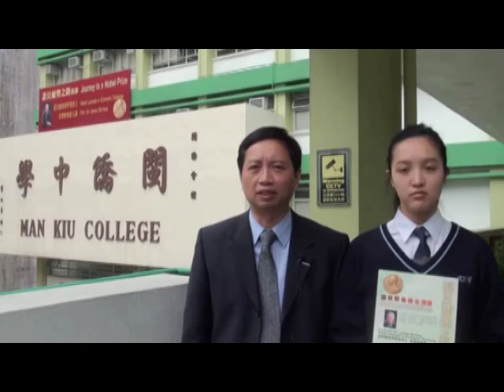Man Kiu College(閩僑中學) The Journey to Nobel Prize Sir James Mirrlees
校外人仕如欲一睹Sir James Mirrlees的風采，歡迎致電閩僑中學報名出席此活動。